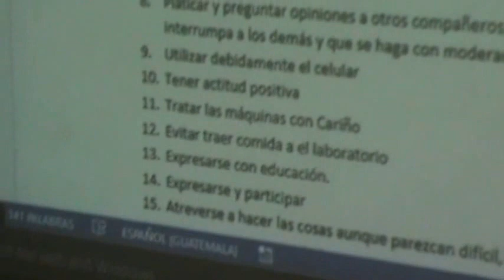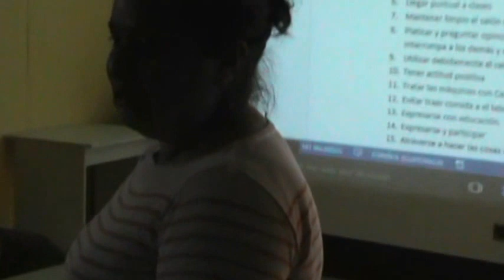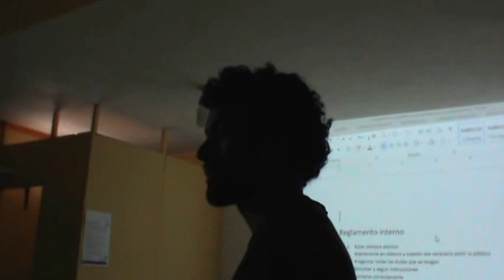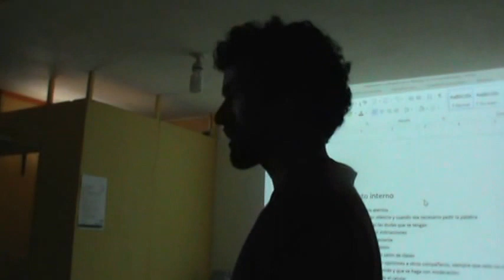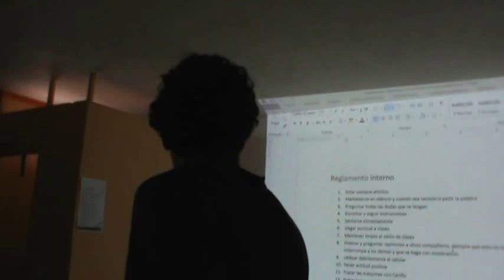Socialización de reglamentos del curso Valentina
Patzún, para llevar a cabo con éxito el proyecto Valentina, los docentes presentaron el reglamento correspondiente.